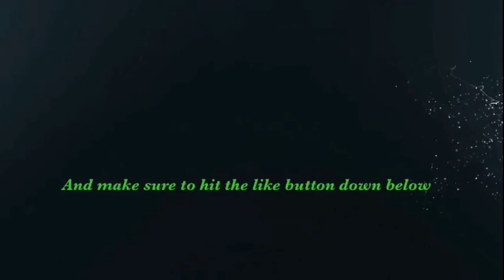I Drank Milk From A Coconut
We found a lot of coconuts so we decided to drink milk from one of them. Grateful for my camera man: Mark he was amazing.